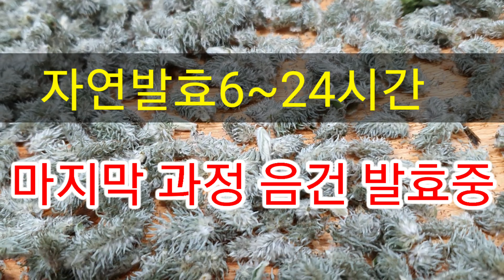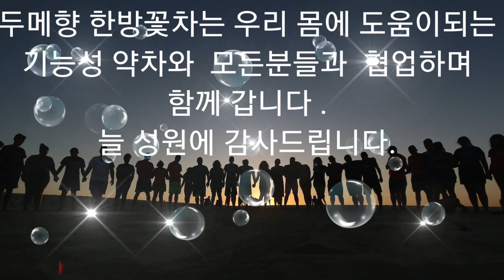발효숙성차 만드는방법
친환경 재료로 유익균이 살아 있는 발효차 제다법을 올립니다
건강에 도움되시길바랍니다